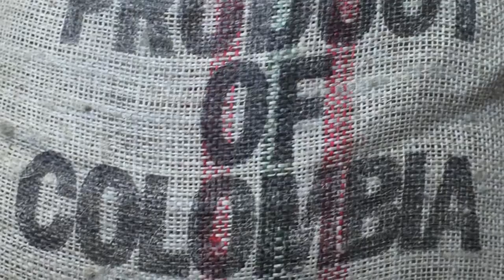2020 TrüNü™️ Café 100_ Colombiano exclusivo de Jeunesse Global __(720P_HD)